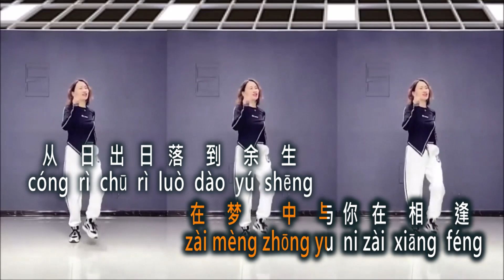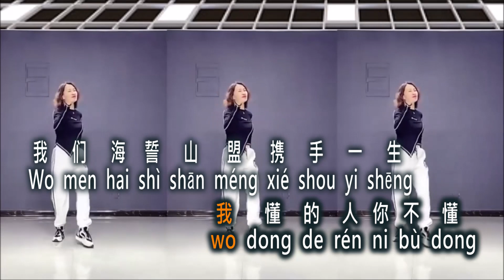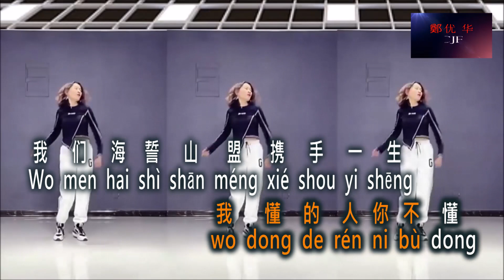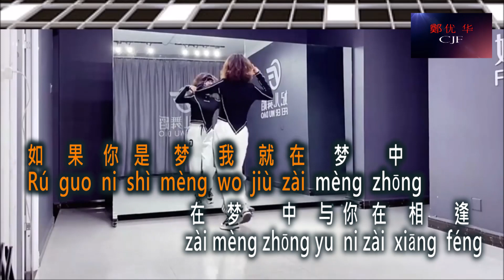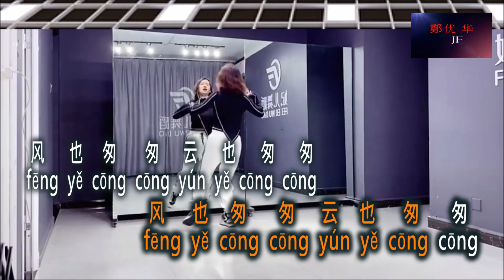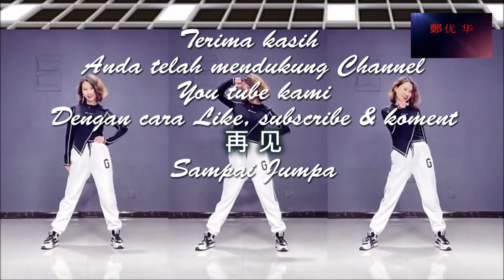wǒ ài de rén nǐ bié pèng Remix DJ No vokal Karaoke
CJF Production
Menghadirkan lagu-lagu mandarin terbaru
Versi vocal & No vocal ( Karaoke )
Pergunakan lah Channel you tube kami
Untuk menyalurkan bakat Anda
dalam karaoke Mandarin

我 爱 的 人 你 别 碰
wǒ ài de rén nǐ bié pèng
yakni :
1. No vocal (DJ karaoke )
2. Vocal ( DJ – Remix )